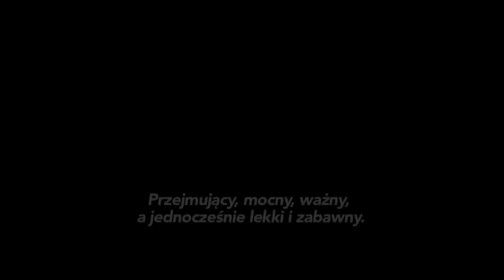MANDARYNKI - od wrogości do gościnności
Co by się stało gdyby żołnierze walczących krajów, ranni trafili pod jeden dach?
Na to pytanie odpowiada piękny i głęboki film "Mandarynki".
Polecam i zapraszam do oglądania.